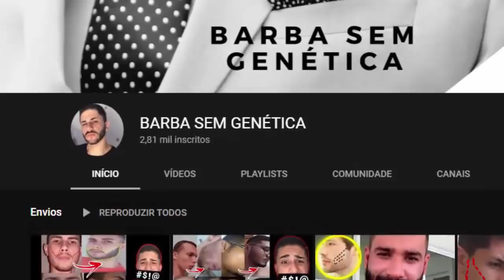PES 2020 - TODO O CONTEÚDO DA DLC 8.0! - O QUE VIRÁ NA ÚLTIMA ATUALIZAÇÃO ?!